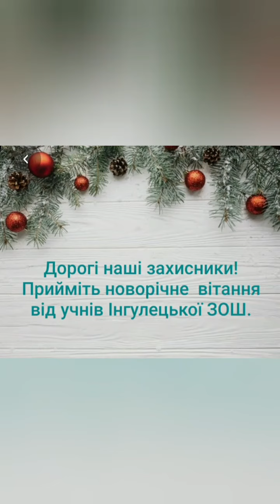Херсонська обл Білозерський р н с Інгулець Вітання з Днем Святого Миколая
На цьому відео учасники Всеукраїнського онлайн конкурсу "Військові Обереги Святого Миколая" представляють свої роботи на суд глядачів.

Найзворушливіші нові відео звернення дітей до Святого Миколая! Діти та молодь з усієї України вітають представників ЗСУ та учасників АТО з цим святом. Український

Державний Центр позашкільної освіти спільно із Сухопутними військами Збройних сил України оголосили новий Всеукраїнський конкурс «Військові Обереги Святого Миколая»

Всі бажаючі приготували своє невеличке художнє відео-привітання з Днем Святого Миколая для наших захисників Вітчизни. Тут Ви побачите різні творчі номери, записані на відео: вірші, танці, сценки, прози, пісні, кліпи в індивідуальному або груповому виконанні.

За результатами кількості переглядів та лайків під кожним відео з цього списку відтворення будуть визначені переможці та нагороджені цінними призами від Оргкомітету фестивалю.